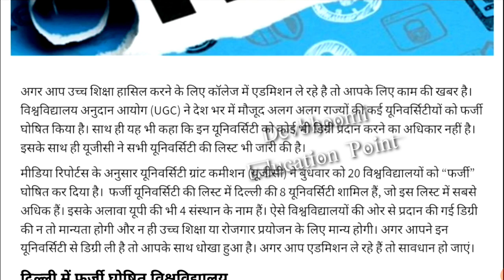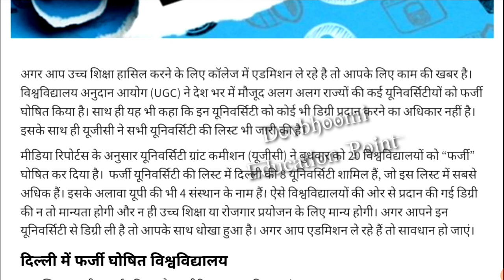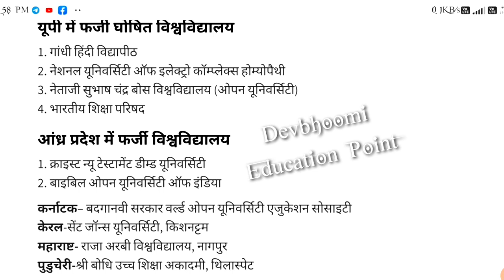UGC ने अलग-अलग राज्यों की इन 20 यूनिवर्सिटी को किया फर्जी घोषित | UGC Declared Fraud 20 Universities